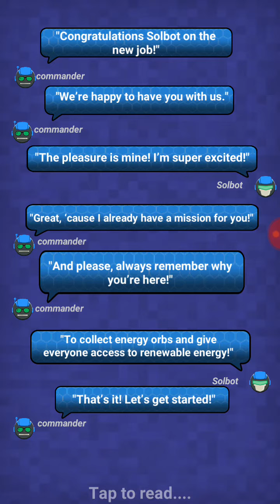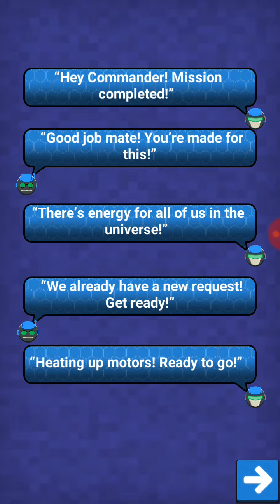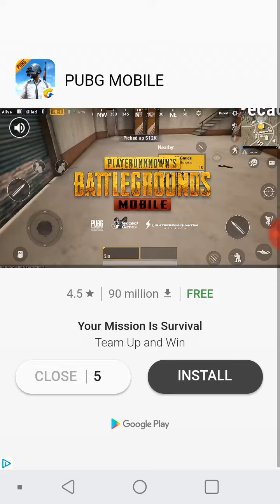Solbot Energy Rush with ya boy!!!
Sorry for the sound quality everyone!!! Still figuring this all out!!! Enjoy the video though!

You can find these wonderful people on Twitter @FreakoutGames.